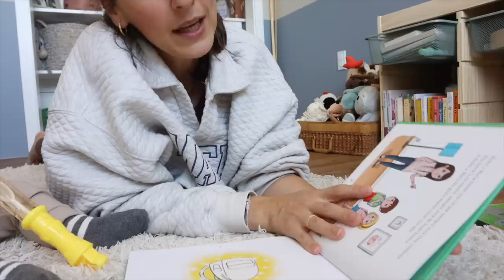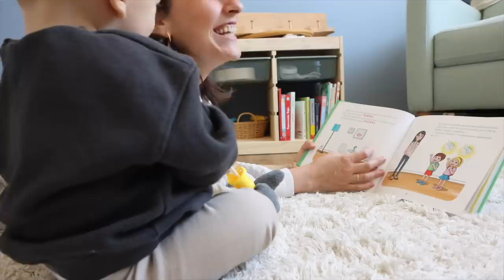6 AM rutina de mañana antes y después del trabajo | Raque Late Vlogs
¡Hola a todos! Os dejo mi rutina del día de hoy, he grabado esto el mismo día que publico por eso es un poco cortito... espero que disfruteis mucho de esta mañana conmigo ¡gracias por estar aqui!

Programa de edición de video: Final Cut Pro X
Cámara: Canon M6 MARK II